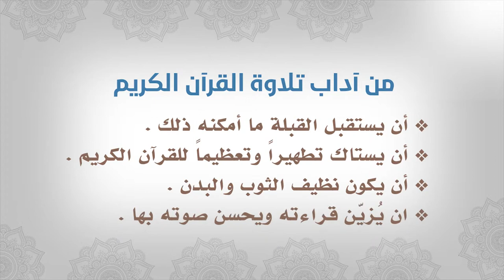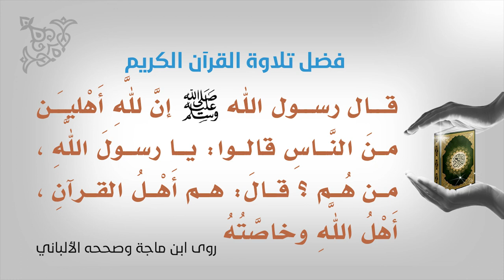فضل تلاوة القرآن الكريم